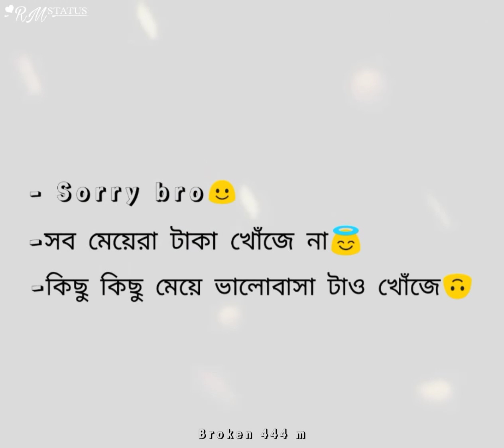New status || Sad song || Broken 444 m